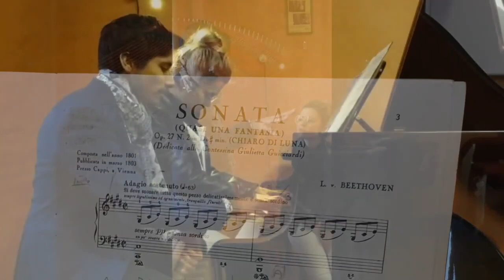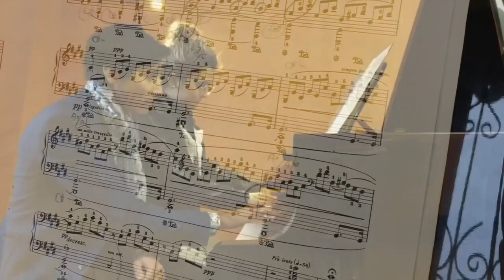RIVAROLO CANAVESE - Insegnanti del Liceo Musicale online per l’Ospedale S. Anna di Torino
RIVAROLO CANAVESE - E’ sicuramente curioso notare come le sale in cui la scienza della medicina ha trovato i suoi albori nel lontano XVI secolo si chiamavano “teatri” anatomici. In effetti erano strutturate come teatri smontabili, costituiti da tribune di legno che vengono montate solo per il periodo delle lezioni anatomiche. Si deve pensare ad un teatro shakespeariano il cui palco alla base del cono ospitava le lezioni accademiche di anatomia mentre gli studenti erano sistemati, in qualità di spettatori, nelle strutture lignee a diversi livelli concentrici che ne consentivano una buona visibilità. Una sorta di allestimento in forma di “spettacolo” al quale non potevano mancare le figure dei “musicanti” con il compito di allietare le attese fra le diverse lezioni.